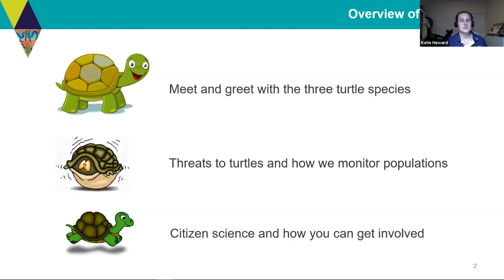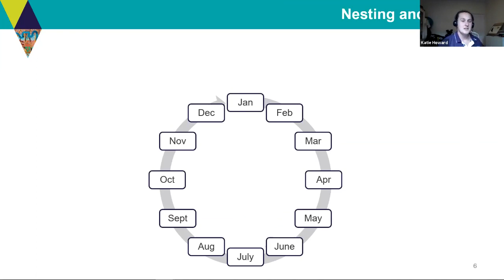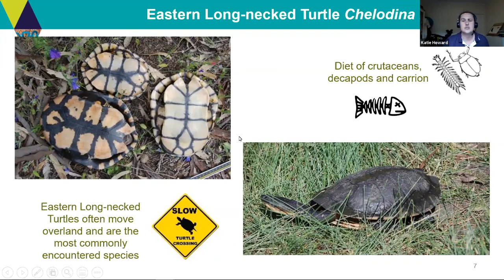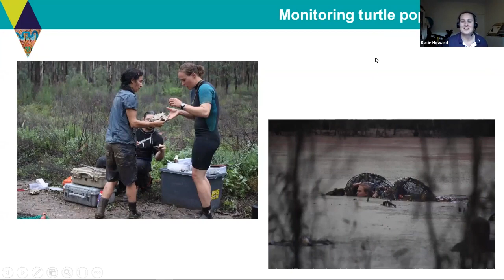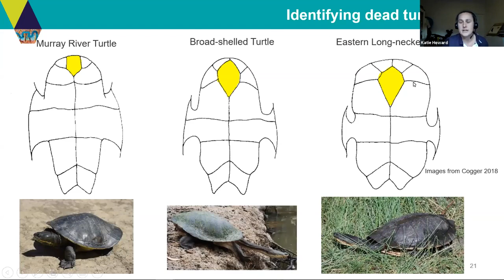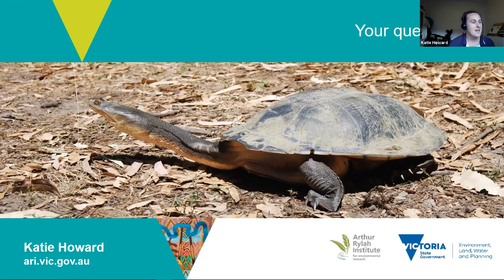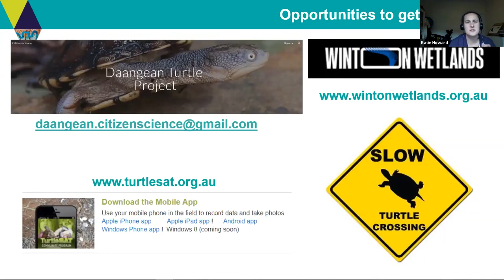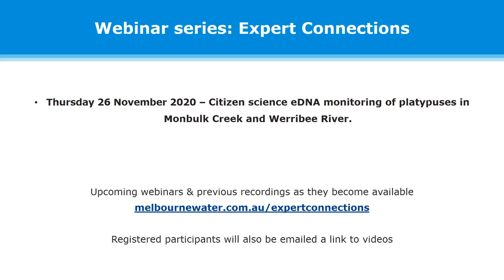Expert Connections: Protecting Freshwater Turtles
Turtles play an important role in freshwater ecosystems but are one the most endangered taxa worldwide. This presentation will introduce participants to the three turtle species that can be found in south-eastern Australia, their general biology and habits. The talk will cover ways that people can contribute to turtle conservation and highlight a volunteer-led turtle conservation program underway at Devilbend Natural Features Reserve.

Katie Howard works at the Arthur Rylah Institute for Environmental Research (DELWP) and has over 15 years' experience working with freshwater and marine turtles both in Australia and internationally. The focus of much of Katie's recent work relates to assessing the response of turtles to drought and flood, working at the Barmah-Millewa Icon Site. Her work focusses on identifying threats to turtles and management practices that may assist population recovery.

Expert Connections is a series of online seminars connecting industry professionals with the volunteers, community groups and other practitioners that are working together to protect our waterways. to register for upcoming live webinars and view other recorded sessions and resources from the Waterwatch team.